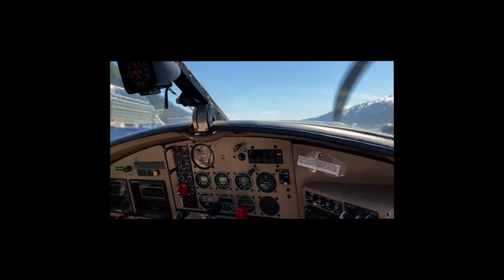5 Glacier Seaplane flight-seeing - Juneau, Alaska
June 2, 2022 - Wings Airways De Havilland Otter - Five Glacier Seaplane excursion.

Aircraft Registration: N338AK
Juneau, AK, USA